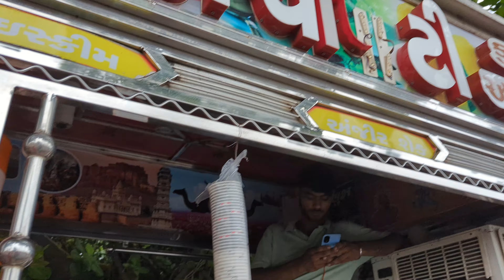comment kare.. | गुजराती Vlog चाहिए या फिर हिंदी में?| Jenny's Vlog 🫶✨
Daily vlogs
Vloger
Shivji ka mandir
Shiv
Jenny's vlog
Youtuber
Hindi vlog
1st vlog
First vlog
Recipe
Many plants
Rose plants
Plants
Rainbow
Raining
Explore page